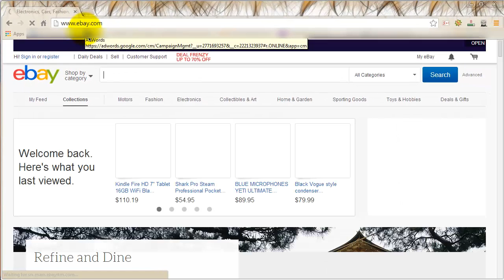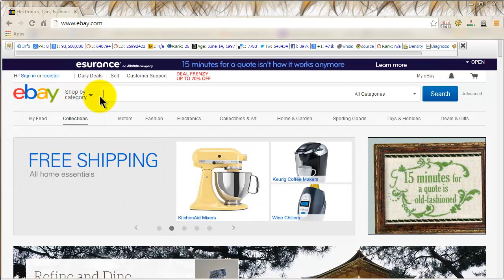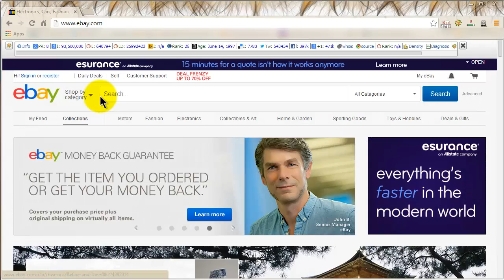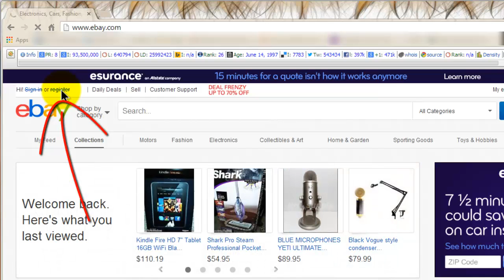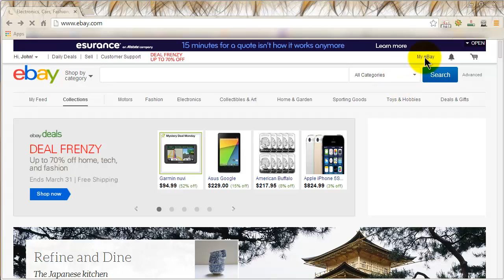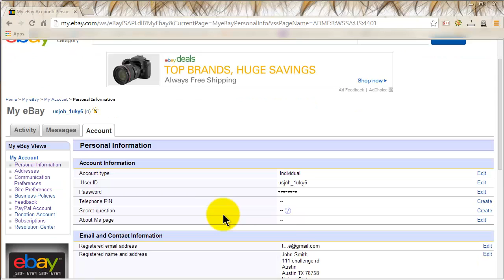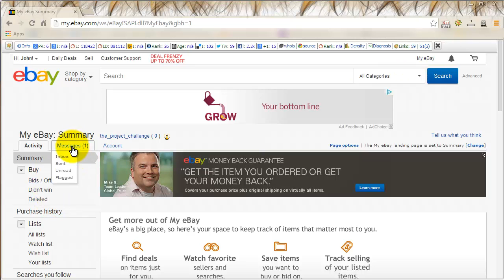How to Set Up an eBay Account Step by Step in 4 Minutes!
Setting up an eBay account is super easy, and takes just 4 minutes!  If you haven't watched my previous video on Setting up a Paypal Account, you need to do that first!  You can watch it here https:__

Selling on eBay is the easiest way to get rid of any _junk_ you have at home, or to help you sell from your brick and morter storefront!  There's no marketing involved, and since 1 item gets purchased on eBay every 2 seconds, you are guaranteed to sell you stuff!

How to Set Up an eBay Account